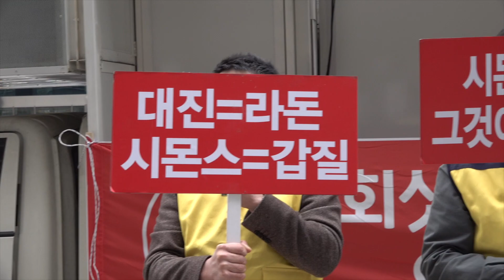시몬스 대리점주들에게 "일방적인 甲질논란" - 톱데일리(Topdaily)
○ 억울한 일, 알리고 싶은 일 기사로 표현하세요
채택되신 분께 기사게재와 동시에 소정의 상품권(최소5만원이상, 내용에 따라 차등지급)을 드립니다
문의 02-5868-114 시민기자 담당자